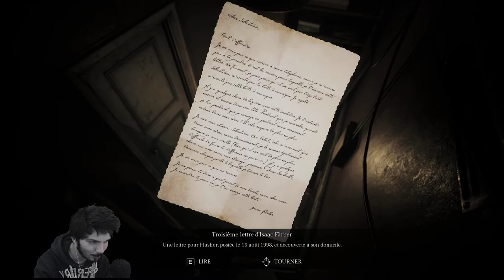TERREUR NOCTURNE ! - Song of Horror Épisode 4 [Chapitre 1]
C'est de pire en piiiiiiire :'( :'( :'( :'( :'(